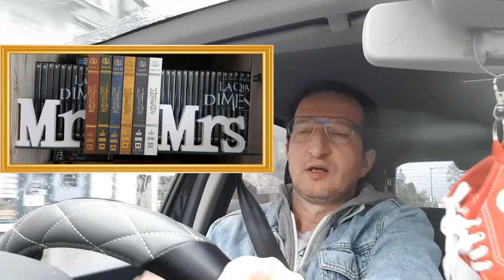Kaamelott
Il est revenu la rumeur d'il y'a dix ans est vraie en fin de compte!